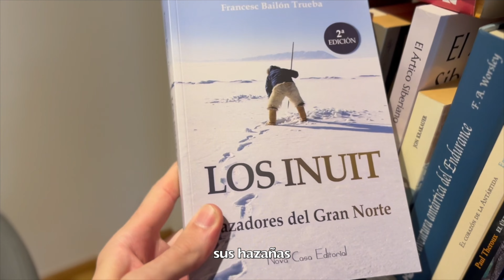🇬🇱 Groenlandia Invernal Episodio 4 - "Mar helado"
En este nuevo episodio de Groenlandia Invernal me trasladare a lo más profundo e inhóspito dentro de las zonas árticas. Pudiendo encontrar por el camino grandes vistas, pasando muy cerca de gigantes témpanos de hielo y formaciones montañosas muy alucinante. Saldré de la diminuta Isla de Tiniteqilâq, pasando por todo el mar helado hasta llegar a la remota y aislada población de Sermiligaaq. De nuevo me encuentro antes una ruta de alta belleza, con la posibilidad de ver Oso polar, focas y si hay mucha suerte zorros articos. Llegar hasta Sermiligaaq será todo un reto, utilizando el medio de transporte tradicional inuit.

¿Qué me encontraré por el camino?

Gracias a Mundo Ártico y Original Nature travel una vez más.

Bienvenidos a esta nueva aventura, bienvenidos a la Groenlandia más espectacular.

Dentro episodio 4!!